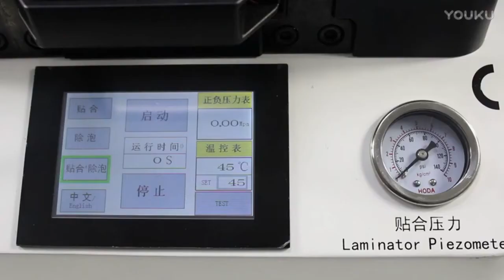Mobile Phone Touch Screen Making Machine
air bubble removing machine
mobiel phone repairing machines
lcd panel repair machine
mobile lcd repair machine
lcd laminating machine
mini vacuum lcd laminating machine
laminating machine lcd
for samsung galaxy s7 edge lcd
for samsung galaxy s6 edge lcd digitizer
for galaxy s7 edge screen replacement
air bubble remover
bubble remover
removing bubble machine
tbk lcd freezing separator machine
oca film laminating machine
vacuum oca lamination machine
best oca lamination machine
oca lamination machine price
mobile tools
mobile repairing tool kit
mobile phone repair tool kit
mobile tools phone repair
mobile phone tools
phone tools mobile phone repairing
tools mobile cell phone repair
mobile phone lcd repairing tools
mobile phone repair tools set
lcd oca vacuum laminator
laminate machine for lcd oca
lcd laminating autoclave oca bubble remover
5 in 1 oca lamination machine
lcd screen oca vacuum laminator machine
lcd laminator vauum machine
phone repair lcd bonding machine
mobile phone cell repairing machine
phone lcd repair machine
mobile phone lcd glasses making machine
defoaming air bubble removing machine
phone repair mobile glass remove machine
oca laminator for s6 edge
lcd vacuum laminating machine
oca vacuum oca laminating machine
mobile phone making machine
phone lcd bubble remover machine
cell repairing machine
mobile phone repairing
laminate machine lcd
oca vacuum laminating machine
repair machine
laminator lcd
lcd laminating bubble remover
laminating machine for lcd
lcd screen oca laminator machine
iphone repair
lcd bubble removing machine
vacuum laminating machine
curved screen laminating machine
air bubble remover for screen repair
cd glass frame freezing separator machine
s6 edge oca laminator
vacuum oca lcd laminating machine
screen laminating machine
autoclave oca bubble remover
lcd laminator vacuum machine
no bubble vacuum laminating machine
defoaming machine
mobile phone repairing machines
oca lamination machine
mobile lcd making machine
lcd repair machine
lcd machine repair
mobile repairing machines
mobile lcd freeze separator machine
automatic mobile repairing machines
mobile phone repairing machine
lcd separator freezer
automatic lcd separator
lcd repair machine mobile phone
vacuum lcd separator
lcd freezing separator machine
separator machine lcd
lcd separator
lcd bonding machine
lcd glass freezer refrigerator separator machine
freezer lcd separator machine
freeze lcd separator machine
liquid nitrogen lcd frozen separator
lcd touch screen glass separator machine
mobile phone lcd making machine
lcd separator machine
lcd screen repair machine
frozen lcd separator
frozen lcd separator machine
mobile phone refurbished
refurbish mobiles
edge laminating machine
mini laminating machine
mobile glass making machine
china mobile lcd making machine
glasses making machine
separation machine
liquid nitrogen machine
mobile glass machine
mobile lcd liquid separator machine
touch separator machine
automatic assembly machine
freezer machine
mobile glass remove machine
mobile lcd glass remove machine
lcd repair equipment
phone repair equipment
mobile repair
screen phone repair
mobile phones lcd screen repair
microscope for iphone repair
liquid nitrogen freezer
refurbished cell phones
laminating machine for frame
mobile touch screen repair machine kit
cell phone repair kit
separator machine kit for lcd
mobile phone lcd
mini laminator
s7 edge laminator
refurbished samsung phone
lamination machine for mobile phone
lcd freezer remover
glue mobile screen remover
vacuum lcd seperator
lcd repair machine for flex cable
oca lamination machine for iphone samsung lcd
oca vacuum laminator machine
high quality vacuum laminating machine
oca laminating machine vacuum
lcd repair automatic machine
5 in 1 laminating machine
lcd separator machine kit
china lcd laminating machine
lcd repair machine s7 edge
machine laminator oca
oca laminating machine 5 in 1
lcd automatic vacuum laminating machine
mobile touch screen making machine
lcd glass laminating machine
vacuum oca film laminator
autoclave air bubble removing machine
phone touch screen repair machine
lcd screen separator repair machine
liquid nitrogen freeze separator machine
vacuum laminating machine
automatic oca vacuum laminator machine
freezer lcd machine
lcd separator freezer machine
lcd glass separator machine
vacuum separator machine
polarizing film removing machine
lcd screen refurbish machine
nitrogen machine smartphone
lamination oca machine
touch screen lcd separator machine
lcd separator vacuum machine
lcd separator screen repair machine
freeze separator machine liquid nitrogen